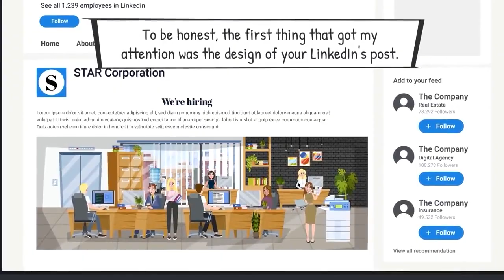entertainment video. funny animals. cook food. funny cats. beautiful birds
multi video. comedy video. video about health. exercise videos. healthy videos,
healthy videos for kids,
healthy video-learning healthy eating guidelines,
healthy video recipes,
healthy video malayalam,
health video youtube,
healthy video games,
healthy video song,
hina be healthy video,
healthy baby video,
healthy breakfast video,
healthy body video,
healthy food background video,
be healthy video,
healthy cow music video,
healthy eating cartoon video,
healthy food choices video.
drive cars,
drive car chase,
drive cars karaoke,
drive cars cover,
drive cars song,
drive car game,
drive car song,
drive car sound effect,
drive car fast,
drive car automatic,
drive car alone
beautiful birds in the wild animals,
beautiful birds drawing,
beautiful birds in the world,
beautiful birds video,
beautiful birds flying,
beautiful birds song,
beautiful birds and animals,
beautiful birds acoustic,
beautiful birds around the world,
beautiful birds and flowers
fishing videos,
fishing videos for kids,
fishing videos bass,
fishing video games,
fishing videos catfish,
fishing videos dude perfect,
fishing videos saltwater,
fishing video for kids,
fishing video bangladesh,
fishing video 2020,
fishing video fishing video
waterfall,
water falling,
waterfall sounds,
waterfall music,
water falling sounds,
waterfall braid,
waterfalls tlc,
waterfall song,
waterfall noise,
waterfall diy,
waterfall adopt me,
water fall asleep,
waterfall art
funny videos,
funny video arab,
funny video akshay kumar,
a funny video a day,